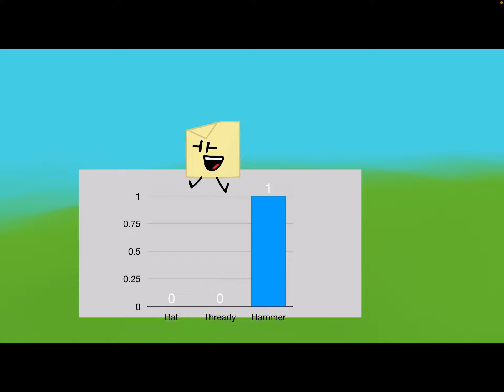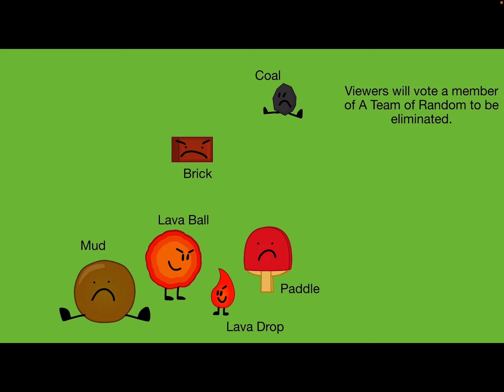BFNM 13: This Episode Is UNLUCKY!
Very, very unlucky.